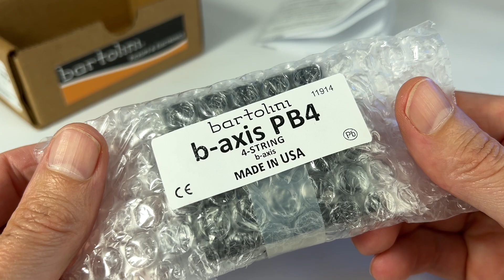Bartolini b-axis PB4 4 String Precision Bass® Pickup: What’s In The Box (A Close-Up Look)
Get an up-close look at the Bartolini b-axis PB4 4 String P Bass® Pickup with its unique exposed pole design.  This pickup is a direct replacement for 4 String Precision Bass.

See everything that Bartolini includes in the box when you purchase a b-axis PB4 pickup.

From Bartolini’s original packaging to their installation instructions, you will see everything that comes with these pickups.

We’ll show you a close-up view of both pickup shells (both front and back), as well as the pickup connection wires.